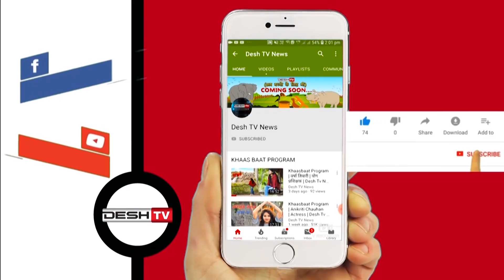नगरीय निकाय चुनाव में रायपुर महापौर के दावेदार | Nigam Chunav | Congress | BJP |CG Latest News Today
नगरीय निकाय चुनाव की तैयारी में जुटे राजनीतिक दल, सभी दलों मे दावेदारों की फेहरिस्त है लंबी |